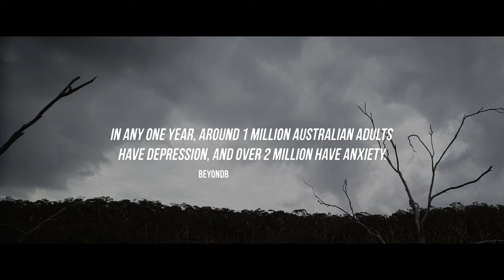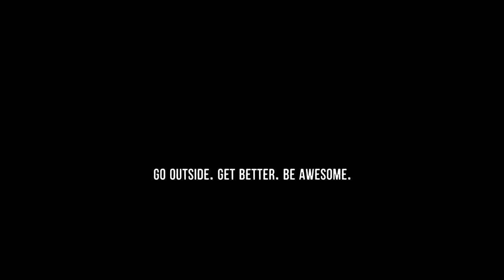Adventure in Belair National Park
7.08km (through)

Elevation: 276m - 477m
Incline: MAX: 37% AVG:  6.2%

Belair, South Australia.

Below is a collection of Books/Audiobooks about mental health and self-development, that I read and found useful. Use these links to purchase and you'll really be helping Walkitoff:

Johann Hari - Chasing the Scream: The First and Last Days of the War on Drugs

John Berardi PhD - Change Maker

Lying - Sam Harris

Waking Up - Sam Harris

Mark Manson - The Subtle Art of Not Giving a F*ck

Yuval Noah Harari - Sapiens

Jordan B. Peterson - 12 Rules for Life

Scott Pape - The barefoot Investor:

Ryan Holiday - The Obstacle Is the Way

Sam Harris - Free Will

Patrick King - The Science of Getting Started

Mark Manson - Everything Is F*cked

Johann Hari - Lost Connections

Russell Brand - Recovery

Daniel Fryer - The Four Thoughts That F*ck You Up

Hugh van Cuylenburg - The Resilience Project

Greg McKeown - Essentialism: The Disciplined Pursuit of Less

Ryan Holiday - Ego Is the Enemy

James Clear - Atomic Habits